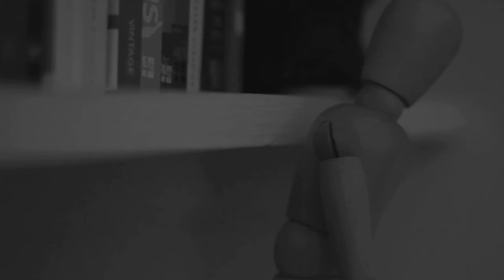Lung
A man appears bound by something despairing and mysterious. Lung is a stark, existentialist film that explores concepts of isolation and emptiness.

Film created by Ross Oliver-Carter - 2014